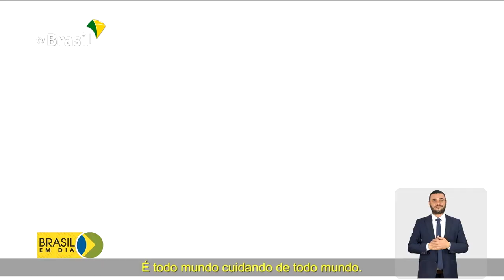Campanha prega respeito às pessoas com defiência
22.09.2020 - Uma nova campanha foi lançada pelo governo federal para comemorar o Dia Nacional de Luta da Pessoa com Deficiência, nesta segunda-feira. "Eu respeito!” é o tema da ação quer despertar nos brasileiros a consciência sobre direitos, e acabar com preconceitos.